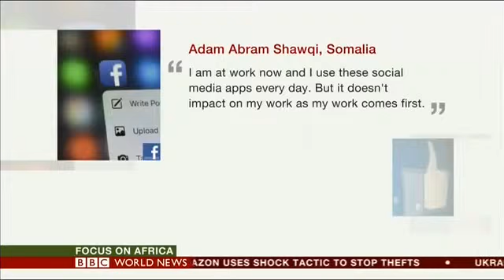Tanzania Minister bans use of Social Media during work hours